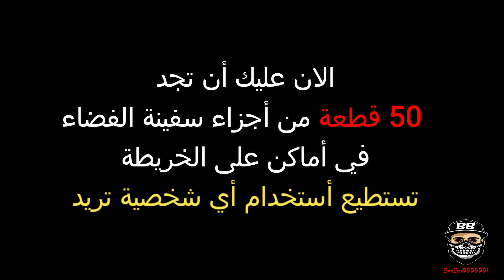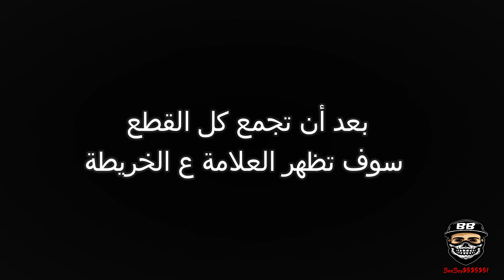مهمة تجميع قطع سفينة الفضاء - GTA V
البداية 0:00
Far Out مهمة  0:13
أماكن جميع القطع من 1-50 2:49
The Final Frontier مهمة  32:27

طريقة لمعرفه اي لعبه تعمل ع جهازك او لا